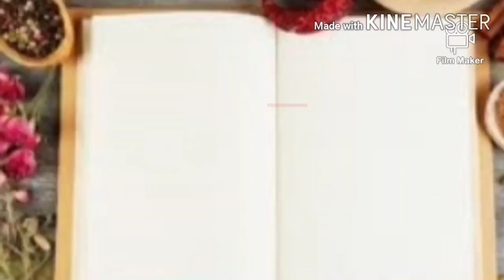बाजार जैसी मुंह में घुल जाने वाली खस्ता मठरी घर पर बनाएं।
hello friends
घर पर ही आसान तरीकों से यह स्पेशल मठरी बनाएं
  और महीनों तक खाए।